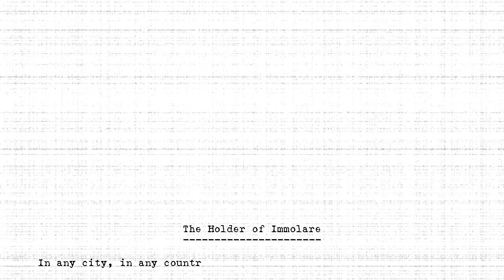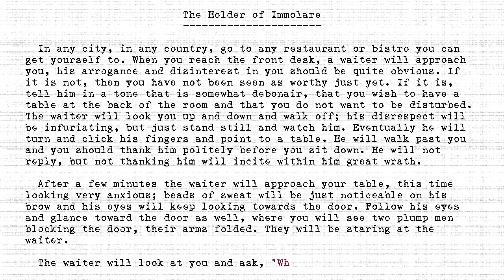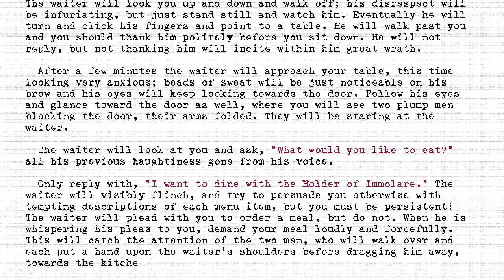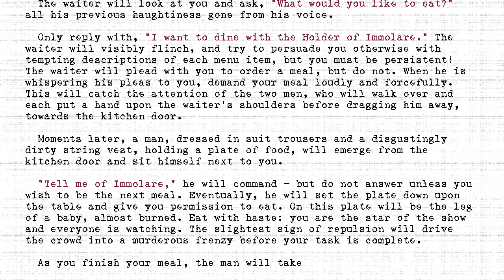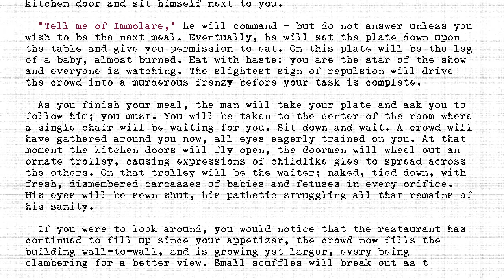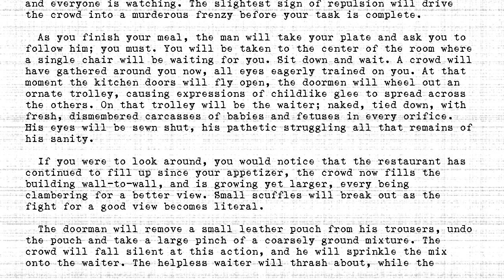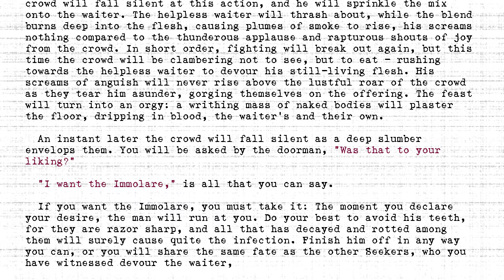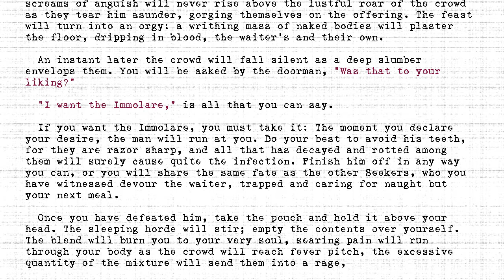The Holders - #295 - Holder of Immolare